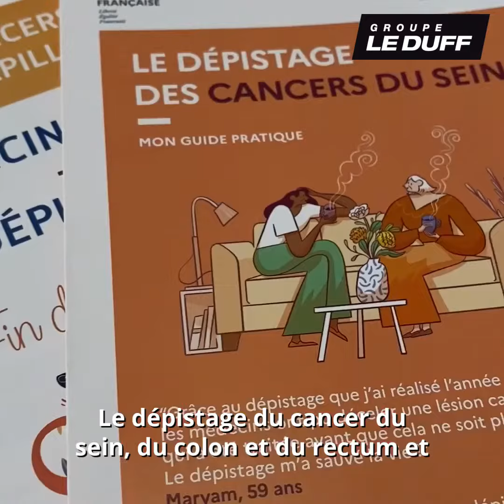Octobre Rose : le Groupe Le Duff se mobilise !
🎗️ Le Groupe LE DUFF se mobilise !

Pendant un mois, partout en France nos collaborateurs ont été sensibilisés et se sont engagés contre le cancer du sein !

🔎 Des ateliers de sensibilisation au dépistage du cancer ont été organisés au siège et dans
les sites de nos enseignes Bridor et Cité Gourmande.

🏃‍♀️ Des participations à plusieurs marches et courses solidaires à Rennes, Laval et Estillac.

👏Un grand bravo à nos équipes et aux associations !